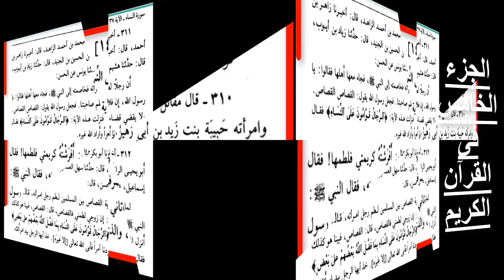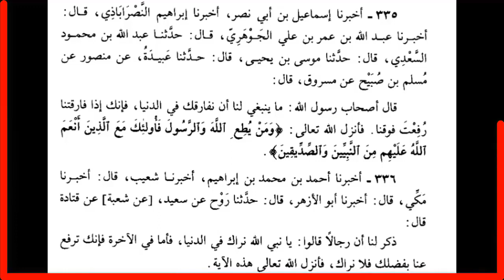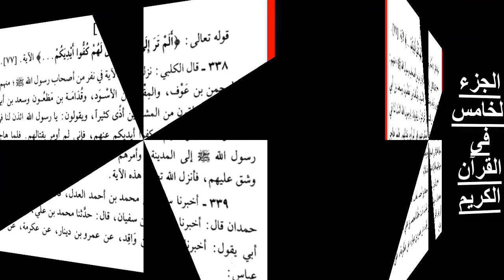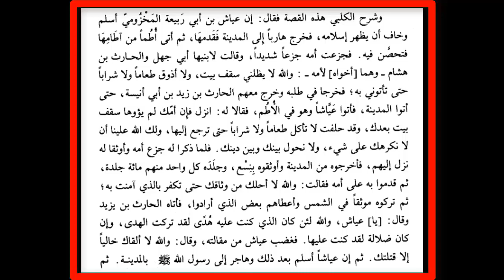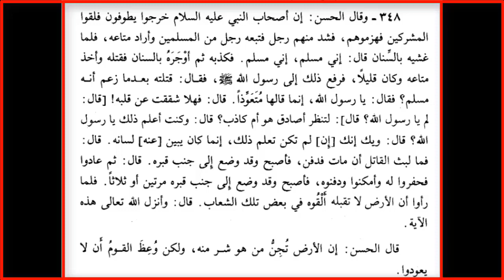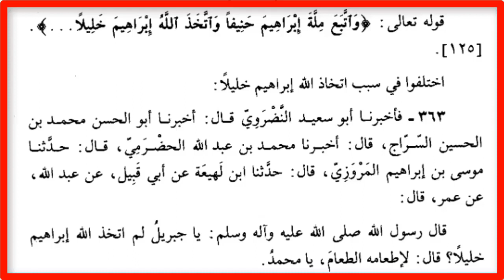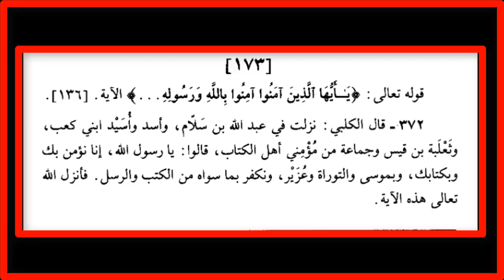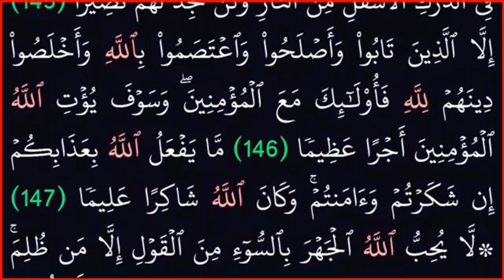|| الجزء الخامس من القرآن الكريم مع أسباب النزول للإمام الواحدى النيسابورى||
ترتيل مبارك للجزء فى نهاية المقطع.